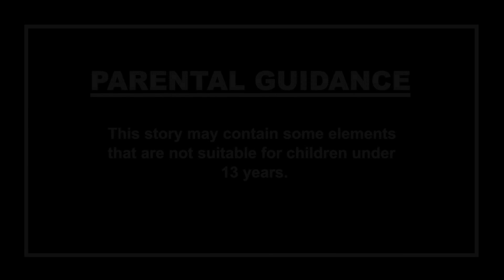ରକ୍ତାକ୍ତ ଜିନ୍ | Odia Stories | Odia Gapa | Aaima Kahani | Odia Horror Story | Odia Bhuta Gopo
Welcome to the Dodo TV Odia Horror Youtube Channel.

children below 13 years of age on behalf of Dodo TV Odia channel. This channel